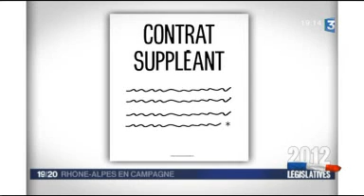Le journal des législatives du 12 juin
le journal de campagne de la rédaction de France 3 Rhône-Alpes